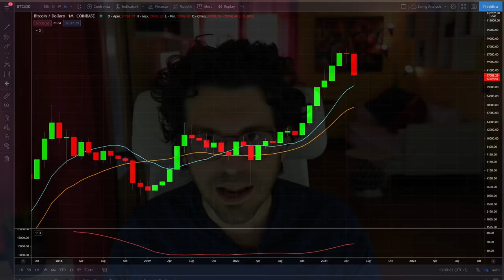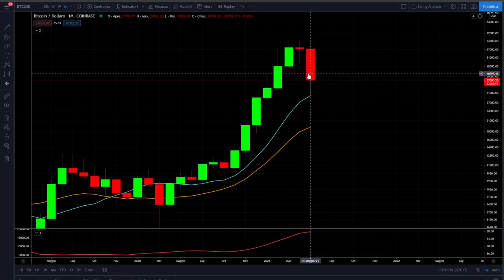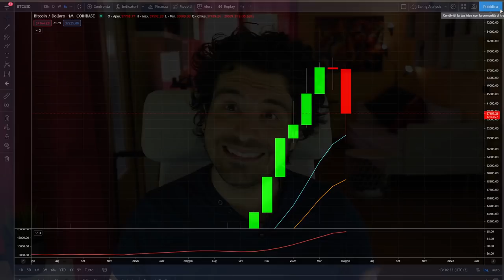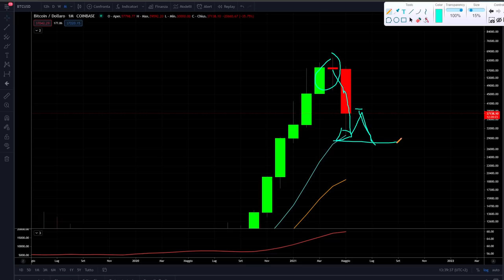BITCOIN IN ARRIVO UN ALTRO DUMP A GIUGNO? LA MIA STRATEGIA OPERATIVA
Bitcoin si prepara ad un nuovo dump a giugno? Ti svelo la mia strategia operativa.
Oggi facciamo il punto della situazione su Bitcoin e le crypto per capire cosa è successo in questo difficile mese di maggio.
Guardiamo la price action del mese per capire cosa ci ha indicato Bitcoin e quali sono i rischi a giugno.
La mia strategia operativa sulle crypto per tutto il mese.
Buona visione

00:00 Intro
01:50 La price action di Bitcoin
04:30 Cosa indica l'analisi tecnica su Bitcoin
07:50 L'analisi ciclica su Bitcoin
10:30 I rischi per giugno 2021 su Bitcoin
12:30 La mia strategia operativa su Bitcoin
16:30 Le mie operazioni su Bitcoin

LA MIA ATTREZZATURA VIDEO: